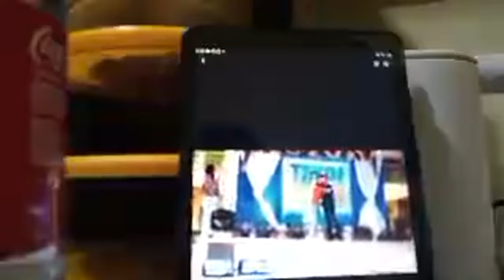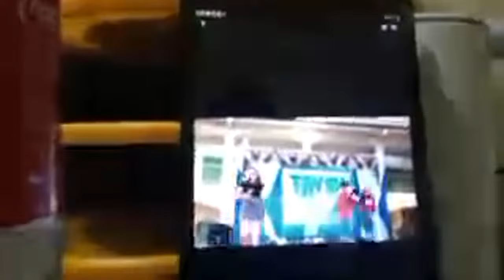36.🔴Highlight 1:47:24 - 1:52:24 from Join Us...to my Live Mommy ko